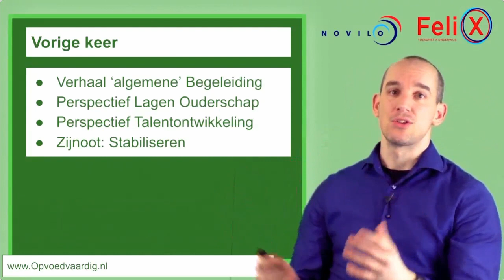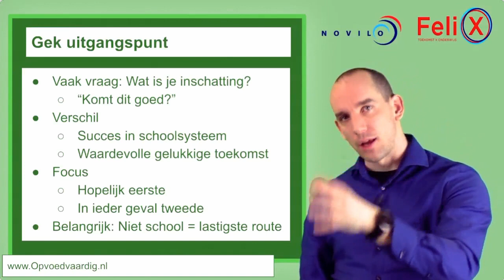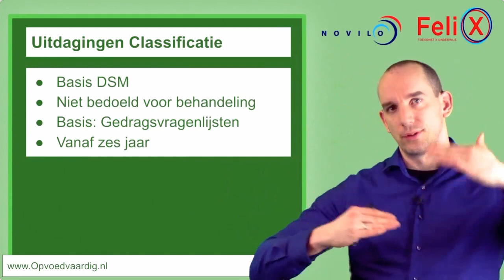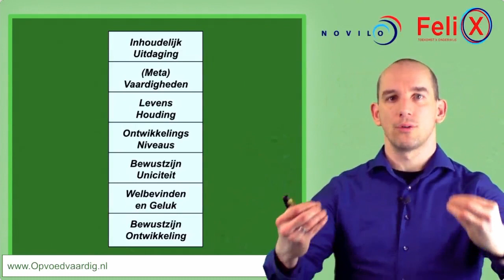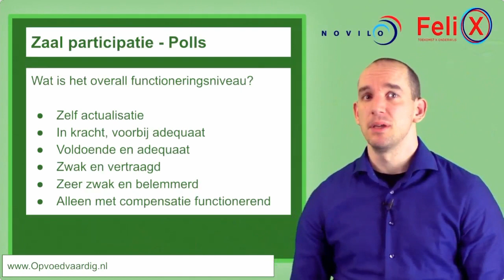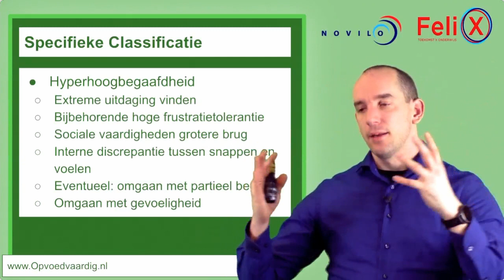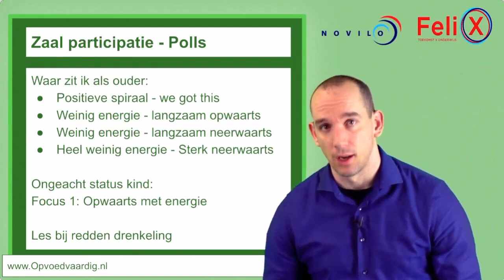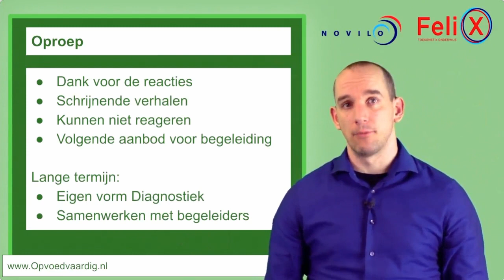Webinar opname Opvoedvaardig Dubbel Bijzonder